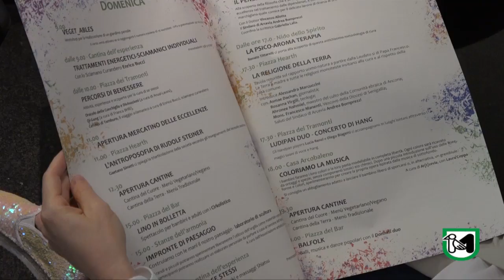Festival Hearth, il linguaggio e le vie della terra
A Piticchio di Arcevia, dal 2 al 4 giugno, la terza edizione